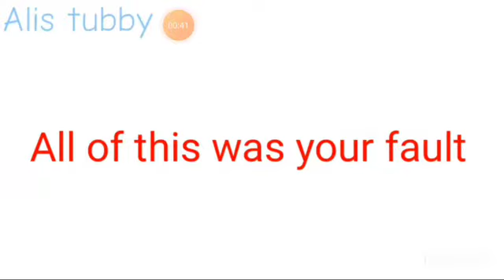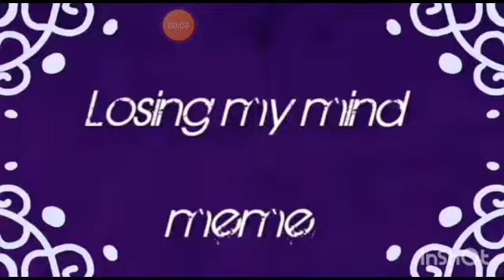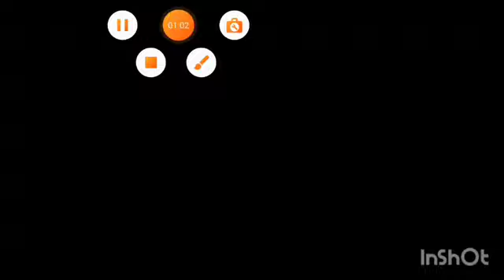My favorite slendytubbies memes (not in order)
I don't know who made the songs.
The songs go to their owners (not me)
The video credits are in the video.